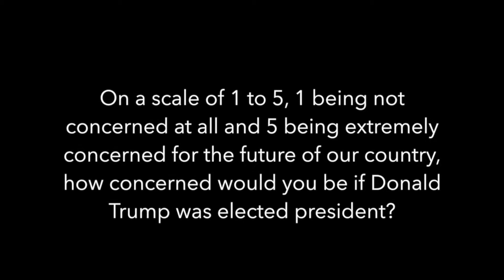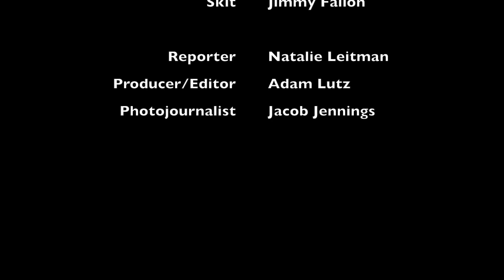Polling Project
AP Government Polling Project